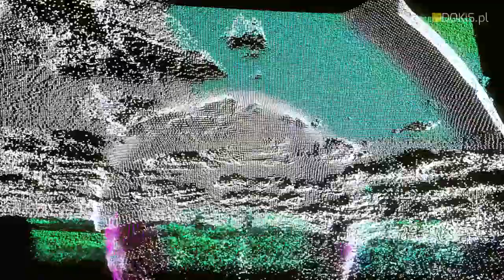BMK 2018 - "Opowiem Wam o Gryfowie" - finał projektu z Gryfowa Śląskiego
Reportaż powstał podczas premiery filmu "Cyrk na chacie" zrealizowanego w ramach warsztatów filmowych w Gryfowie Śląskim. Materiał zarejestrowano 5 października 20118 r. w Gryfowie Śląskim.

Warsztaty filmowe „Opowiem Wam o Gryfowie” - to projekt filmowy z Gryfowa Śląskiego. W ciągu intensywnych siedmiu dni warsztatowych młodzież w wieku 14-19 lat pozna tajniki pracy na profesjonalnym sprzęcie filmowym, a następnie zrealizuje film, według własnego scenariusza, z wykorzystaniem własnego sprzętu do rejestracji. Wartością dodaną projektu będzie wyjazd młodych filmowców do miejsca słynnych plenerów filmowych oraz spotkanie z ludźmi z branży filmowej. Zespół projektowy tworzy: Anna Michalkiewicz, Marzena Wojciechowska oraz Małgorzata Szczepańska przy wsparciu Miejsko-Gminnego Ośrodka Kultury oraz lokalnych instytucji kultury i oświaty.